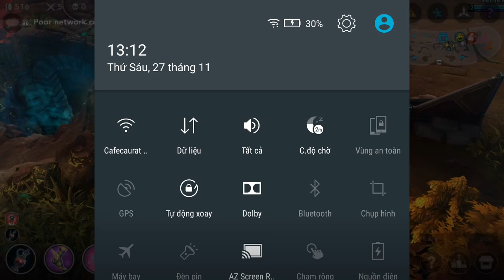Vainglory e84 Mr Bean